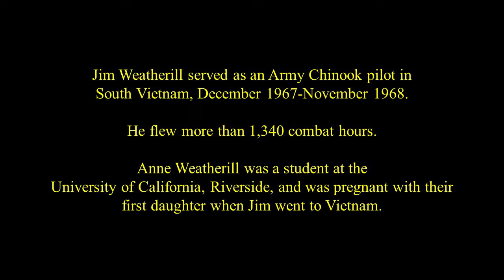An Army Chinook Pilot in Vietnam, December 1967-November 1968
Jim Weatherill served as an Army Chinook pilot in South Vietnam, December 1967-November 1968. He flew more than 1,340 combat hours.  Anne Weatherill was a student at the University of California, Riverside, and was pregnant with their first daughter when Jim went to Vietnam.  Posted as part of the "War & Life: Discussions with Veterans" project.